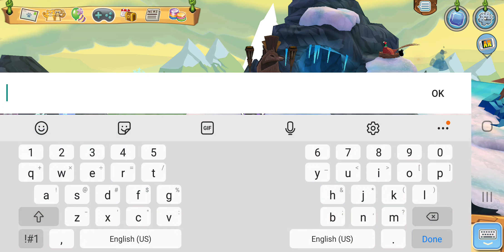Rare Item Monday for August 8, 2022 on Animal Jam Play Wild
Rare Binoculars. Get it before 8pm tonight Eastern time